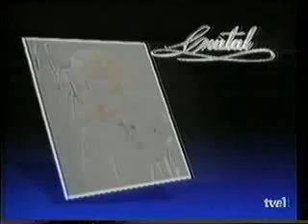Cristal - Capitulo 176 (1/3)